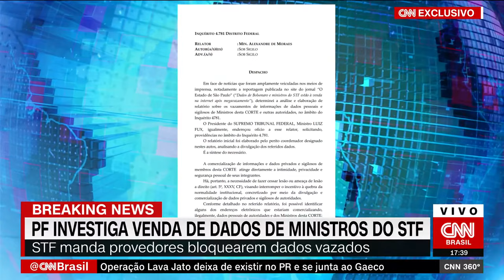CNN 360 - 03/02/2021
Assista na íntegra ao programa CNN 360 desta terça-feira, 03 de fevereiro de 2021, apresentado por Daniela Lima e Gloria Vanique.